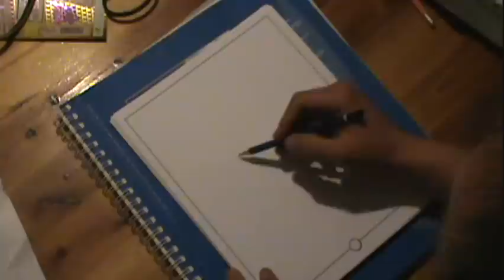My Quick Sketch - SUPERMAN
This is a quick sketch of superman.
I used a standard HB pencil to sketch, a .6mm tip to do heavier lines and a .3mm to do the fine lines.
The actual time I took to pencil and Ink this was about 25 minutes.